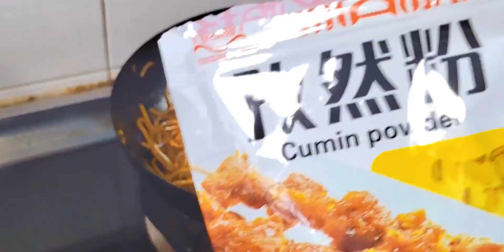家常版豆芽炒面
中秋美味打造计划,家常菜,美食,美食制作,炒面,豆芽,Vlog,四季美食·秋收九月·美食团圆会